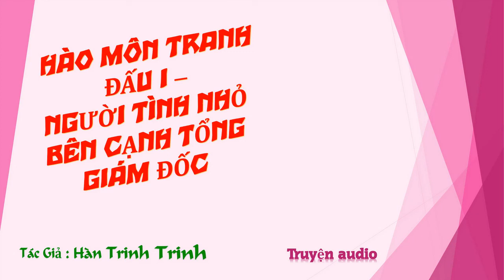Chương 1286-1300 - Người Tình Nhỏ Bên Cạnh Tổng Giám Đốc - Tác giả: Hàn Trinh Trinh - Truyện audio